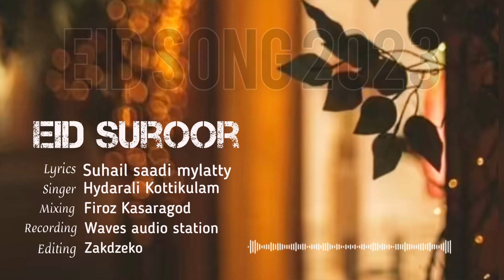Perunnal song 2023 | Eid suroor | Eid ul fithar song | Hydarali Kottikulam | Eid song malayalam